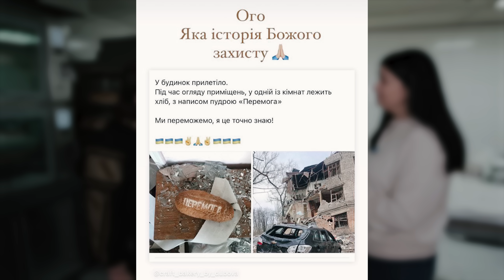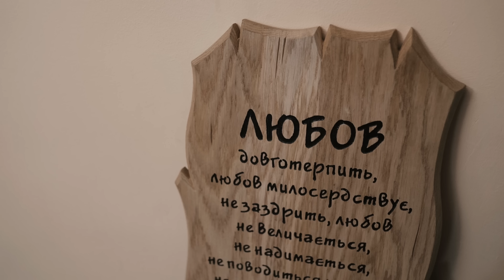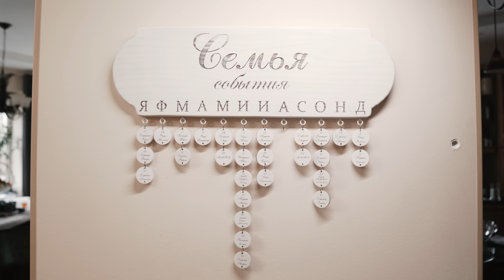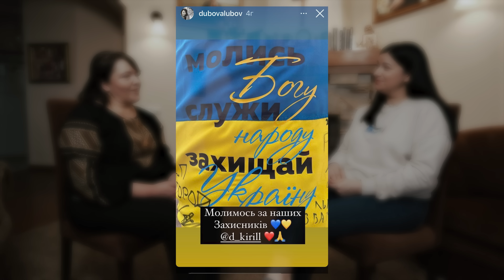ГОВОРИ #5 | «Мені здавалось, що я потрібна мамі, але Бог зробив так, що мама потрібна мені»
Любов Дубова - це звичайна жінка, яка чітко розуміє, що є «гвинтиком у Божому механізмі», як вона сама висловилася. Для неї дуже важливо, щоб через неї  люди бачили саме Бога. Серце  жінки відкрите до людей та їхніх проблем і труднощів, особливо зараз, коли болить всій Україні. Вона знає як втішати, коли померла дитина. Вона розуміє кожну мати, чий син в ЗСУ, а також дітей, які, на жаль, не мають поруч рідних батьків. А ще вона знає як непросто бути багатодітною мамою і як опікуватися п'ятнадцятьма онуками.
00:00 - 01:15 - Як прийшла ідея створення пекарні?
01:15 - 11:01 - Пекарня під час війни.
11:01 - 14:23 - Диво з хлібом в Бахмуті.
14:23 - 16:57 - Хто отримує хліб?
16:57 - 23:49 - Що було наскладнішим?
23:49 - 35:11 - Про батька та родину.
35:11  - 39:16 - Втрата мами.
39:16 - 40:21 - Культура звернення на «Ви».
40:21 - 41:25 - Вміння приймати.
41:25 - 43:38 - Процес випікання хліба.
43:38 - 50:28 - Про чоловіка.
50:28 - 53:12 - Що категорично «ні»?
53:12 - 56:46 - Якою чоловік бачить Любов?
56:46 - 01:04:26 - Про дітей народжених серцем.
01:04:26 - 01:06:06 - Про втрату онука.
01:06:06 - 01:07:53 - Почуття бабусі.
01:07:53 - 01:13:30 - Чому син в ЗСУ?
01:13:30 - 01:18:46 - Про дітей та їх допомогу.
01:18:46 - 01:22:02 - Онуки чи служіння?
01:22:02 - 01:23:16 - Критика.
01:23:16 - 01:25:11 - Про фонд та християнську школу.
01:25:11 - 01:27:47 - «Незабутній час удвох»
01:27:47 - 01:29:35 - Плани та мрії.
01:29:35 - 01:31:46 - Порада тим хто хоче служити.
01:31:46  - 01:32:47 - Чому важливо говорити про чудеса?
Дякуємо за підтримку:
1. Сергій Діденко
2. Катя Серпак
Щоб підтримати нас фінансово, ви можете скористатися цією карткою:
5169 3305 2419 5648 (приватбанк)
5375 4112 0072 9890 (монобанка)
або